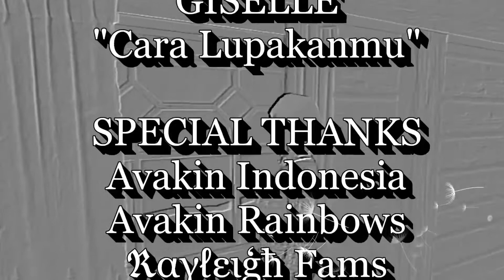Cover Clip Avakin Life ( Giselle - Cara Lupakanmu )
谷 ωhiτε φίμφίμ 谷 • Đεđε ℜαγℓεigh •  N A D • mÏsŦყяợsɛ ժeաÏ